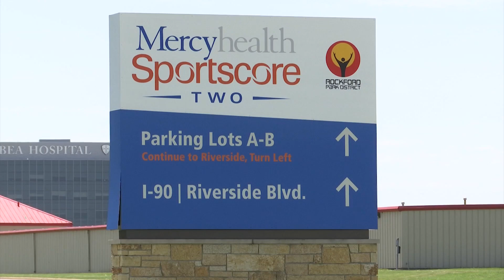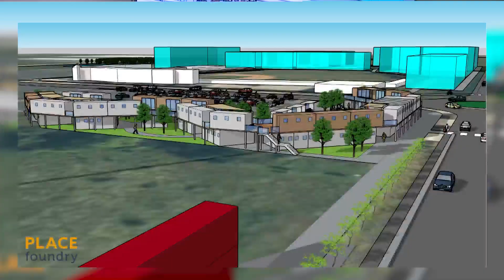Loves Park plans entertainment complex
A plan to create an entertainment complex around Rivets Stadi um and MercyHealth Sportscore Two complex in Loves Park would utilize shipping containers to build low-cost retail locations.